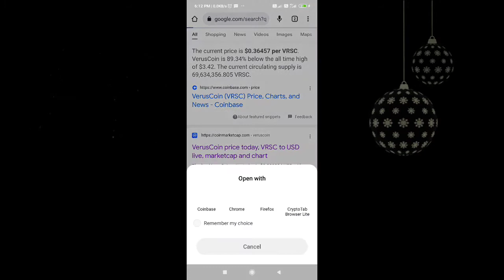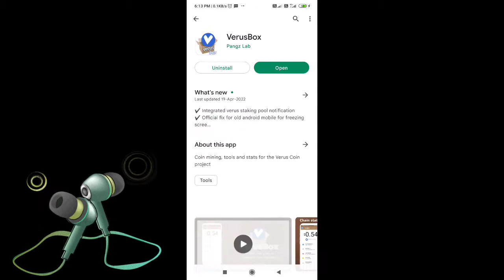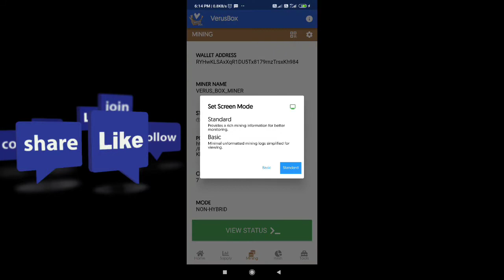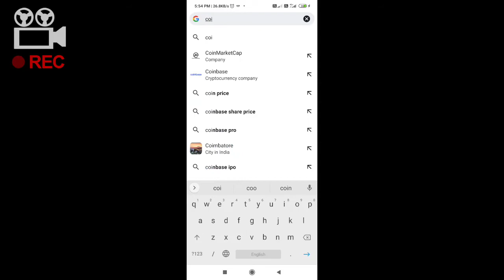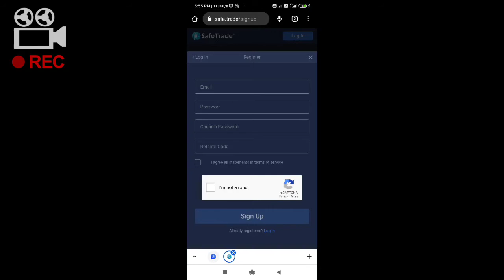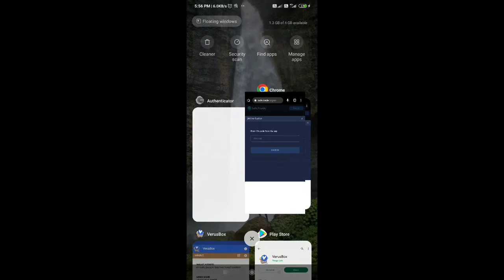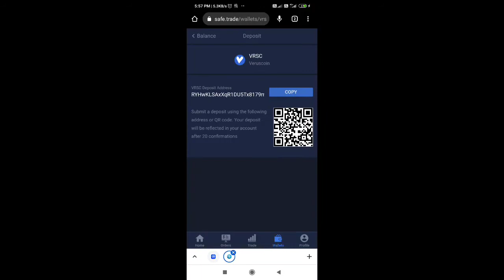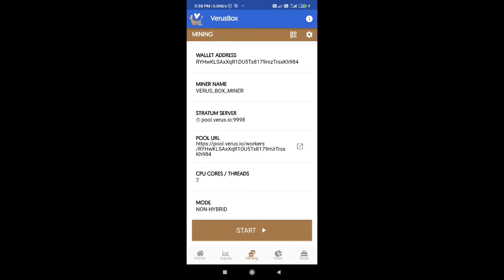How to mine Veruscoin in smartphone| ഇനി മൊബൈൽ വഴി mine ചെയ്ത് പൈസ ഉണ്ടാക്കാം.